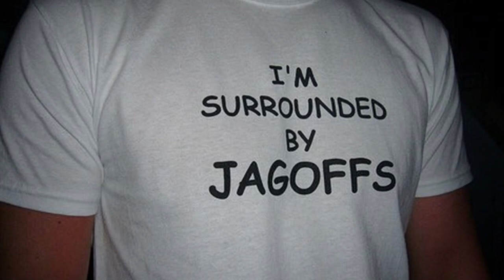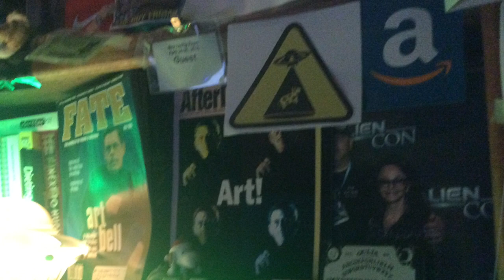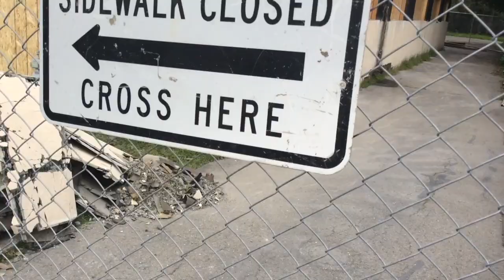ABANDONED BUILDING BEING REMODELLED